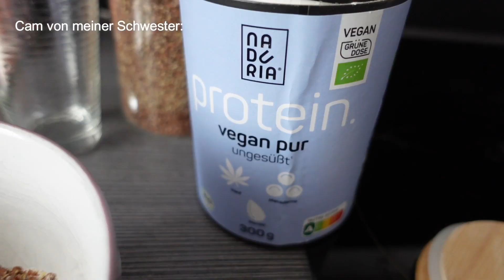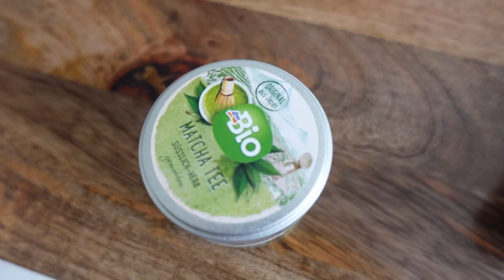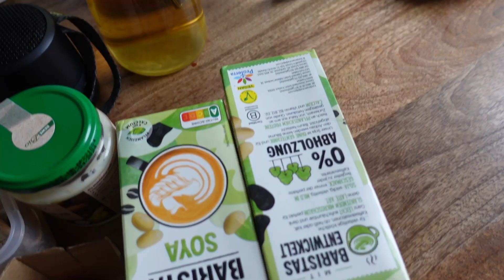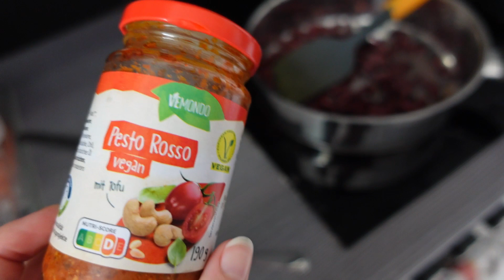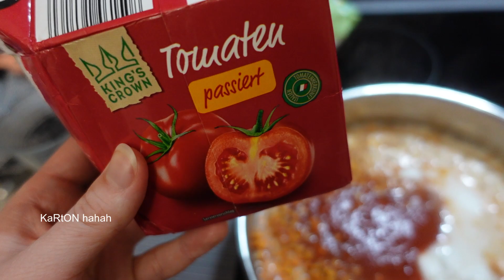WIR TAUSCHEN UNSER ESSEN FÜR 24H // Jojoslife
Hey Leute,